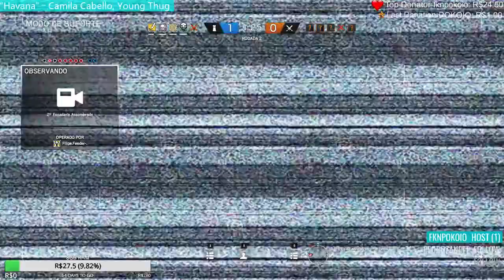[PT/BR:PC] GO KCTEAM